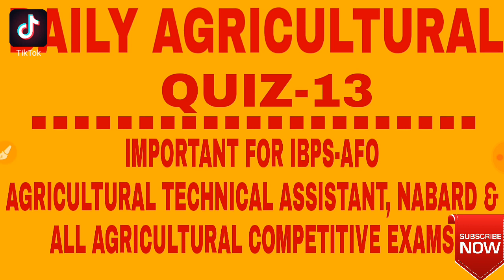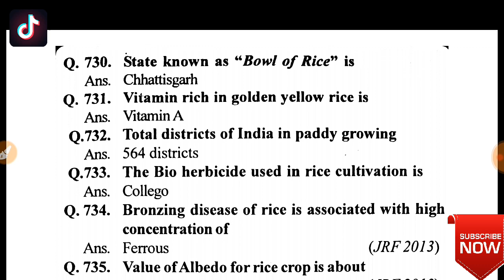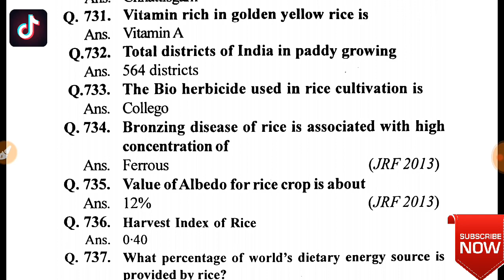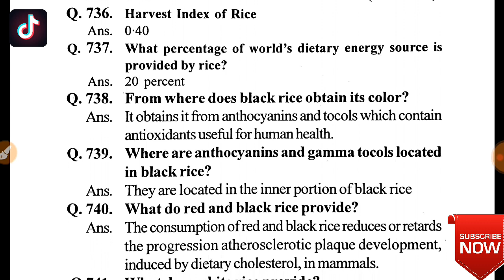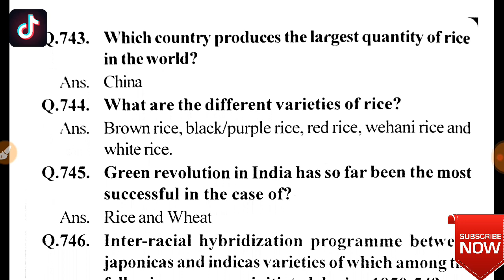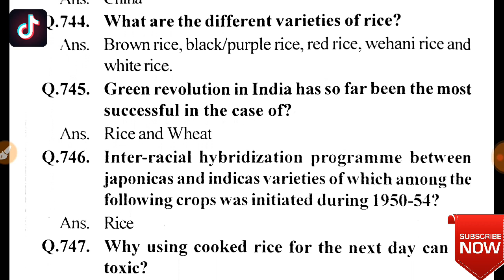IBPS AFO AGRICULTURE QUIZ-13 | Afo-2019 | Agriculture technical assistant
This is for all my dear friends of agriculture stream. So all aspirants of agriculture field officer, NABARD, Agriculture technical assistant And Agriculture Supervisor use it and make your bright future.

IBPS AFO-2019
Agriculture quiz 13
Agriculture quiz
Gautam Special Study materials
Top 500 Gk QUESTIONS SERIES For UPSSSC/SSC/VDO AND ALL COMPETITIVE EXAMS